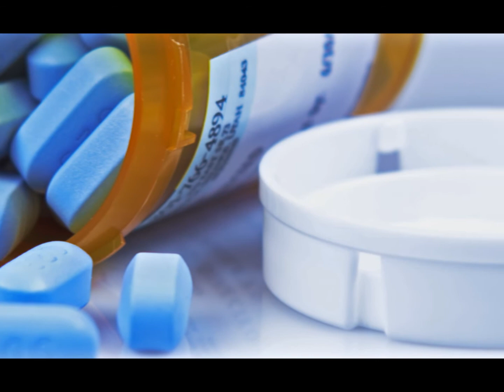Death, Diarrhea and Imodium Overdoses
Dr. J and Dr. I discuss the latest (and possibly the most surprising)
drug of abuse. The antidiarrhea medication Imodium.